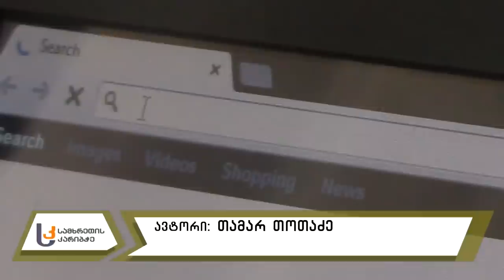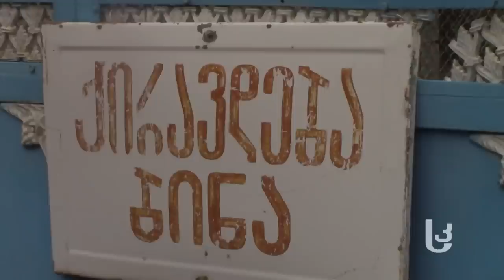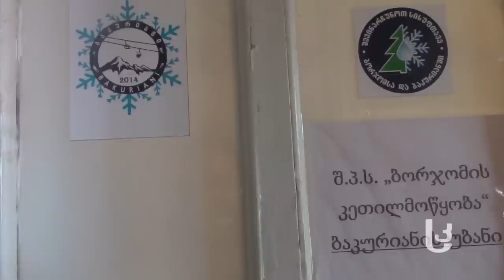უამინდობა ბაკურიანში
ბოლო დღეებია ბაკურიანში თითქმის ყოველდღე წვიმს.  სინოპტიკოსები მზიან ამინდს არც უახლოესი დღეების განმავლობაში პროგნოზირებენ. თუმცა, წვიმიანი ამინდების მიუხედავად ბაკურიანის ქუჩებში დამსვენებელს მაინც შეხვდებით. ზოგიერთი მათგანისთვის აქ მხოლოდ ჰაერია მთავარი, ზოგს კი უამინდობა დისკომფორტს უქმნის.